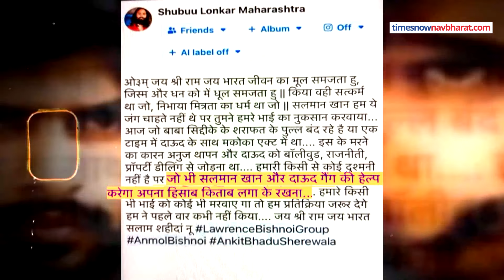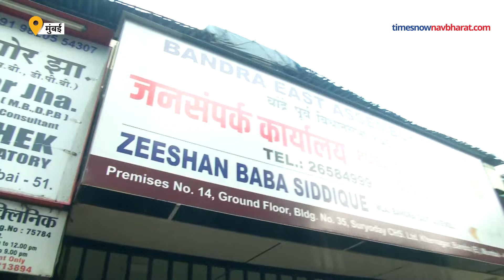Baba Siddique Death News : बाबा सिद्दीकी हत्याकांड की असली वजह क्या है ? Mumbai News | Hindi News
कल रात मुंबई के बांद्रा में महाराष्ट्र के पूर्व मंत्री और एनसीपी अजित पवार गुट के नेता बाबा सिद्दीकी की हत्या से सनसनी मच गई। वहीं अब इस हत्याकांड से जुड़े कई चौंकानेवाले खुलासे हुए हैं। बता दें कि बाबा सिद्दीकी हत्याकांड में शामिल तीन शूटरों में दो पुलिस की गिरफ्त में हैं। जिन दो शूटरों को पुलिस ने गिरफ्तार करने का दावा किया है उनके नाम गुरमेल बलजीत सिंह और धर्मराज कश्यप और तीसरे शूटर का नाम शिवकुमार बताया जा रहा है।